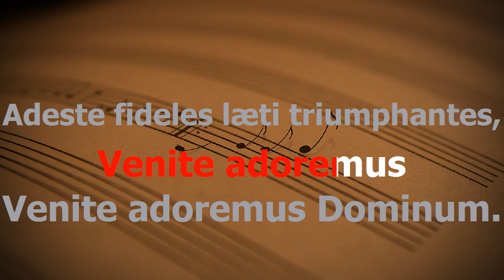Adeste Fideles - Karaoke